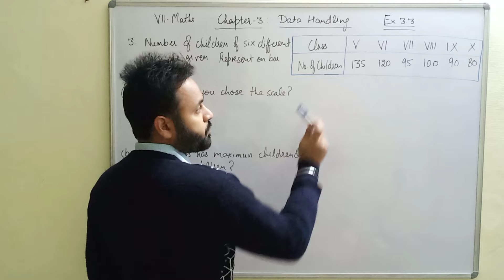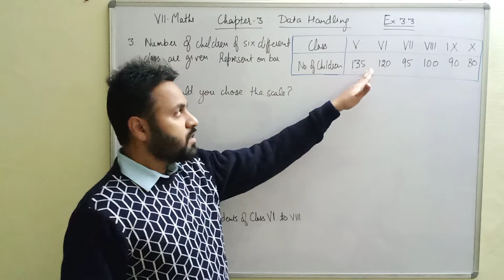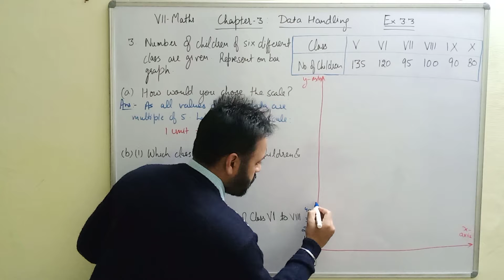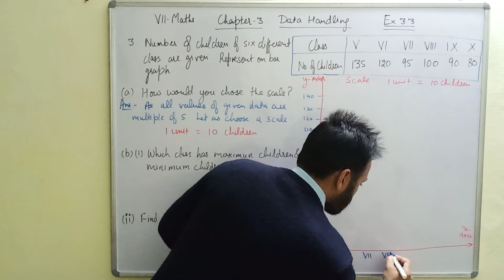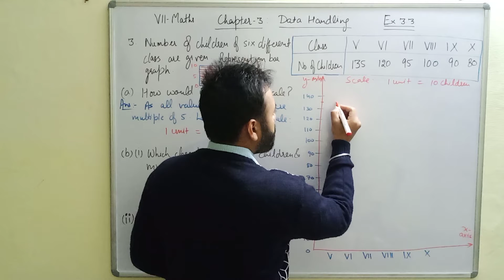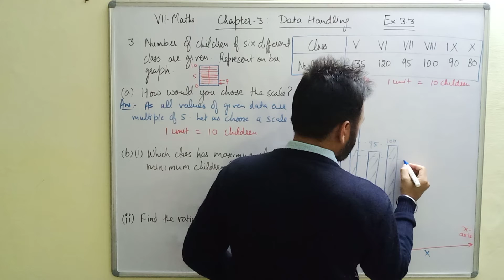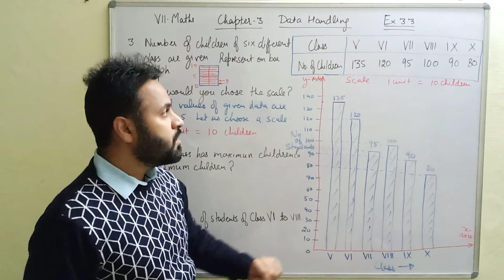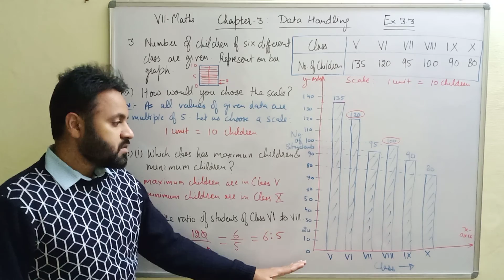Maths NCERT Class VII Chapter:3 Data Handling Ex3.3 Q3